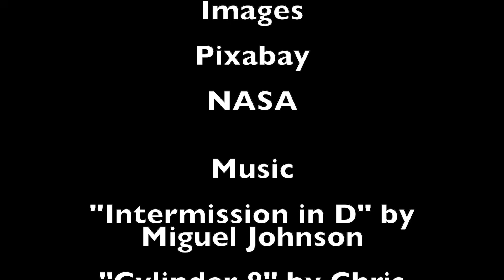A Very Strange New Optical SETI Detection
Papers:

"Unexplained starlight pulses found in optical SETI searches" Stanton, 2025

"Interstellar and Interplanetary Communication By Optical Masers", Schwartz and Townes, 1961